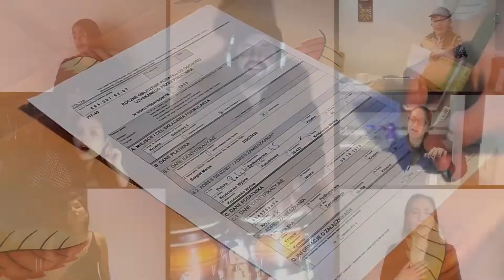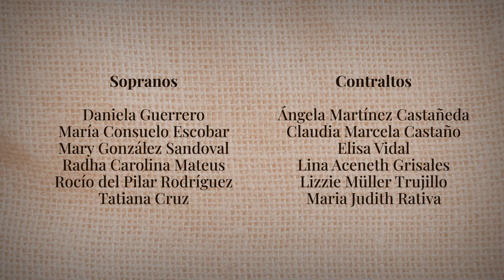Café con voz | Capítulo 11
Primera serie web 'a cappella' en Hispanoamérica, hecha en pandemia.

Dirección general: Yolmer Hurtado Ramírez
Dramaturgia y dirección escénica: Luis H. Espinel